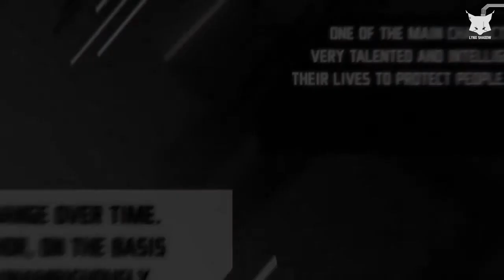Asta, Yuno and Noelle By Lynx Shadow